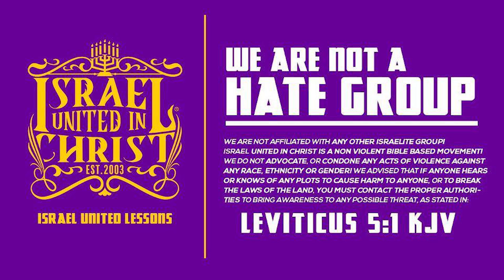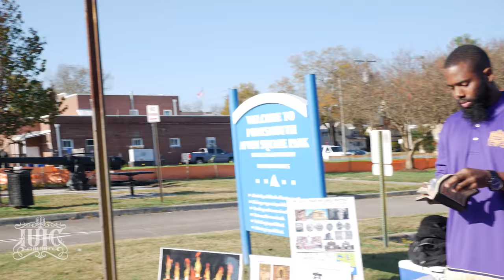IUIC | If You continue In SIN, DEATH Will Be Your REWARD!!!